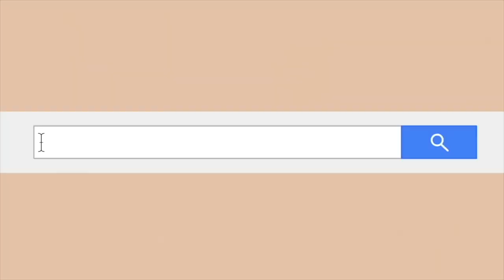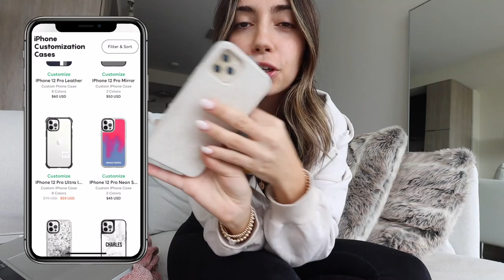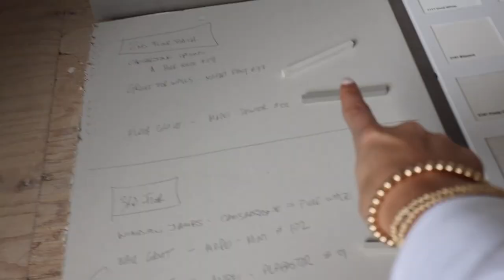EXCITING decisions for the house!!!! + weekly run w/dad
OOOHH super exciting sneak peak of what's going down in Friday's home renovation update vid!!!

VLOGS ▻  @Tara Michelle Vlogs
CREEP ME lol:
SAVE SOME $$$:
『 SHOP 』
My Camera ▻